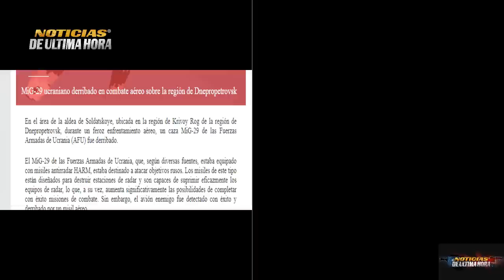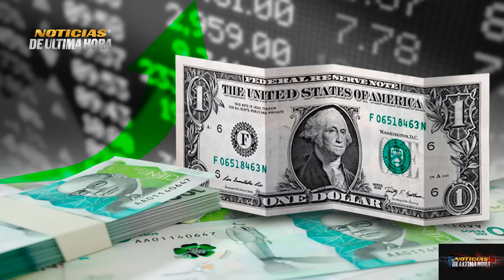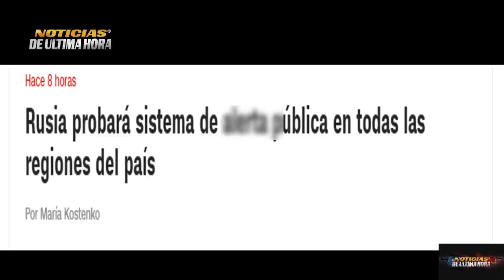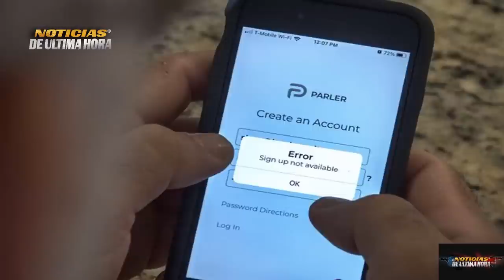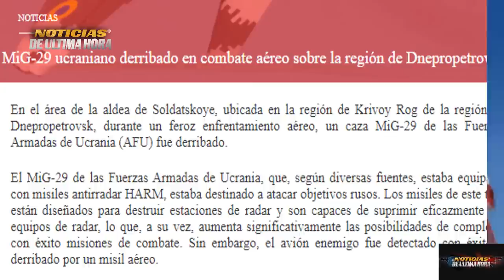🚨DERRIBADO MIG 29 PUTIN ENVIA MENSAJE EL CAMBIO INEVITABLE INCURSION EN CRIMEA CAZAS RUSOS REPELEN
noticias ultima hora 4 de octubre de 2024
noticias de España rey juan Carlos pedro Sánchez feijo
noticias de México hoy Andrés Manuel López obrador amlo
noticias leu hoy 4 de octubre de 2024
pentágono usa
ejercito de Rusia crimea
noticias de la union europea
noticias españa elecciones pedro sanchez
noticias amlo eeuu
noticias canda justin truedau
noticias sergei shoigu hoy 4 de octubre de 2024
noticias ursula vonder leyen
noticias de francia emmanuel macrone
noticias usa hoy 4 de octubre de 2024
noticias misiles largo alcance eeuu ucrania
noticias eua
noticias de norte america
noticias moscu hoy 4 de octubre de 2024
noticias reino unido hoy 4 de octubre de 2024
noticias de venezuela hoy 4 de octubre de 2024
noticias karina jan pierre
news usa
noticias usarmy
ultimas noticias Rusia ucrania hoy 4 de octubre de 2024
noticias María zakharova hoy 4 de octubre de 2024
news reino unido
noticias de argentina hoy 4 de octubre de 2024
ultima hora Putin zelenski
noticias Nicaragua hoy 4 de octubre de 2024
tanques Abrams m 1 Estados Unidos
Noticias de china taiwan hoy
noticias de cali colombia avioneta hoy 4 de octubre de 2024
noticias josep Borrell
noticias de belgorod
tanques leopard 2 a reino unido ucrania
ultimas noticias de hoy
noticias de turkia
noticias de polonia ucrania mateuz moraviecky
noticias congreso eeuu cierre gobierno